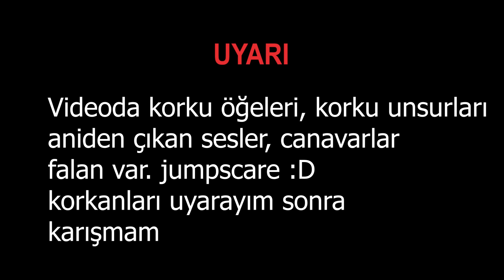ÇIĞLIK ATARSAN ÖLERSİN ! | DON'T SCREAM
Biraz korkmuş olabilirim :D iyi seyirler dostlarım umarım 20 bin beğeniyi geçeriz iyi seyirleriniz olsun.